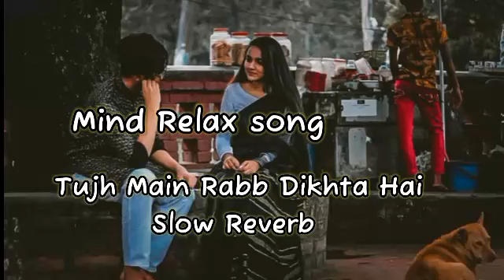Tujh Main Rabb Dikhta Hai (Slow+ Reverb)lofi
Tujh Main Rabb Dikhta hai (Slow+ Reverb)lofi rabnebanadijodi hindisong romanticlofi Tujh Main Rabb Dikhta hai
(Please Use Headphones 🎧 For Awesome Sounds)